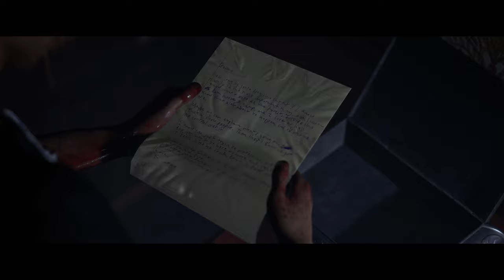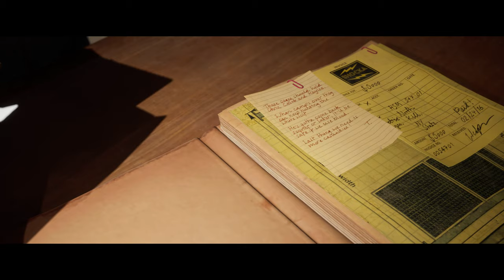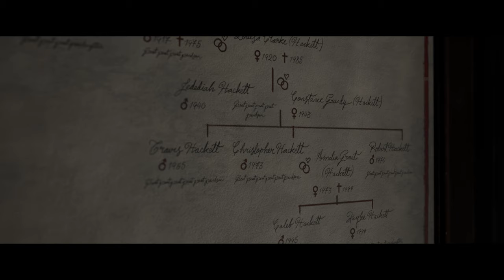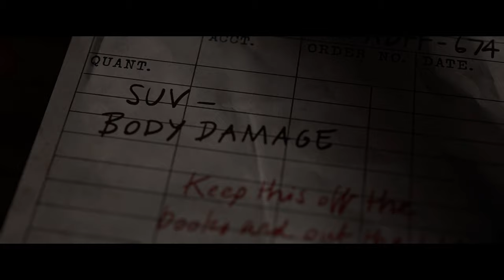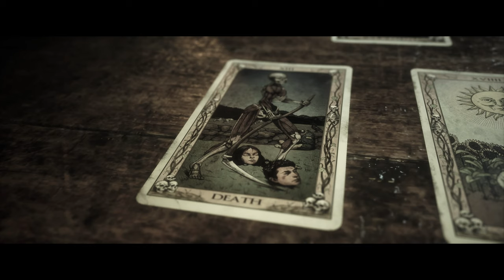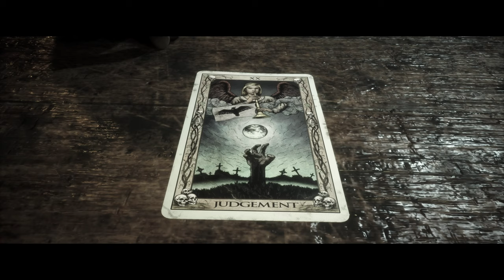The Quarry - 10 Matka rodu 4k/60p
Survival horror stworzony przez Supermassive Games i wydany 10 czerwca 2022 przez 2K Games. Produkcja łącząca grę z filmem video. Niezapomniane przeżycia i zwroty akcji. Tego nie wolno przegapić.